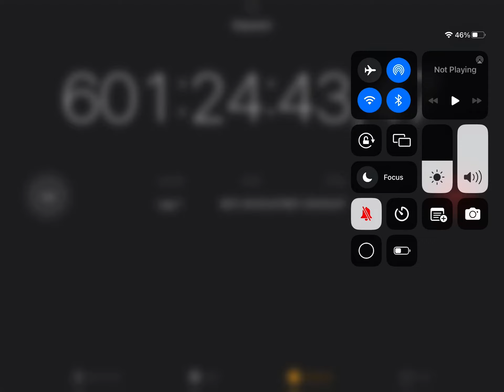Deleting at 100 likes and subs